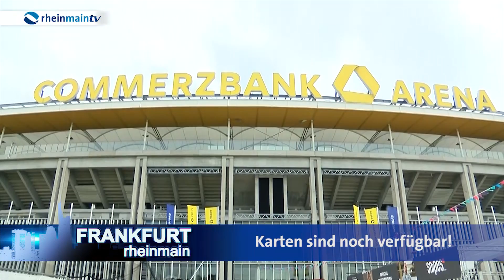Aufbau des Wireless Festivals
So sieht es in Der Commerzbankarena aus, kurz bevor tausende Fererfreudige Frankfurter die Commerzbankarena bevölkern. In diesem jahr kann zudem sicherer gefeiert werden als sonst.